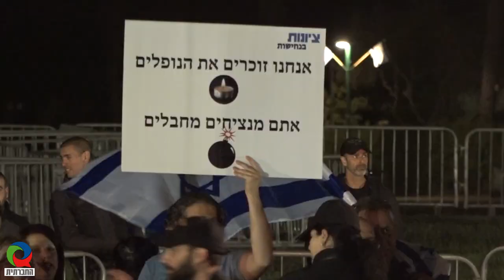מה מאיים בטקס זיכרון משותף?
פלסטינים וישראלים המציינים את הזיכרון והשכול בטקס זיכרון משותף, זה אחד הדברים הנפיצים בחברה הישראלית. דבורה גונן ששכלה את בנה ומתנגדת נחרצות לקיום טקס משותף מסבירה את עמדתה. מנגד, משתתפי הטקס הציגו את עמדתם בעד קיומו של טקס משותף. מה דעתכן/ם?
הטקס התקיים בפעם ה 14 והוא ביוזמת תנועת לוחמים לשלום ופורום המשפחות השכולות הישראלי פלסטיני.